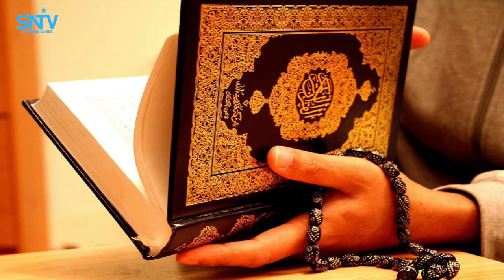Sheekh Suldaan Cabdiqani Qorane oo dagaalka Khawaarijta ka tiriyey Gabay la yiraa ‘Aabi-diid’.